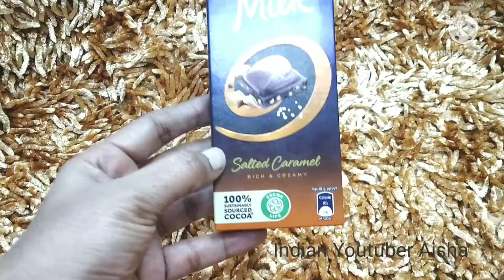Cadbury Dark Milk Salted Caramel Rich & Creamy Chocolate / Caramel Chocolate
Link of my other Chocolate videos--

new candyman Fantastik choco rolls

Cadbury Silk Mousse-